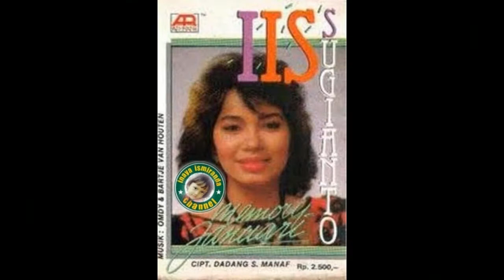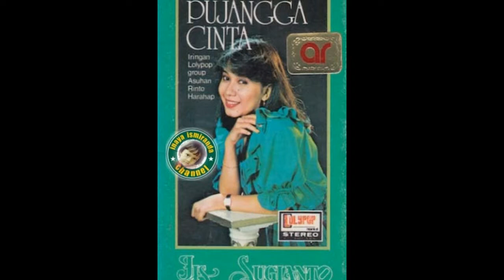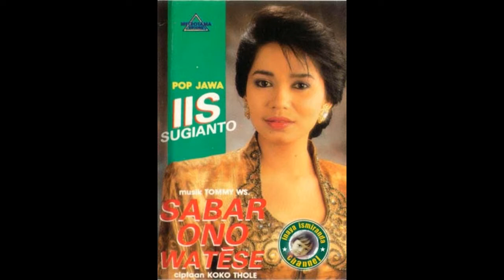Iis Sugianto ~ jangan kau sangsikan